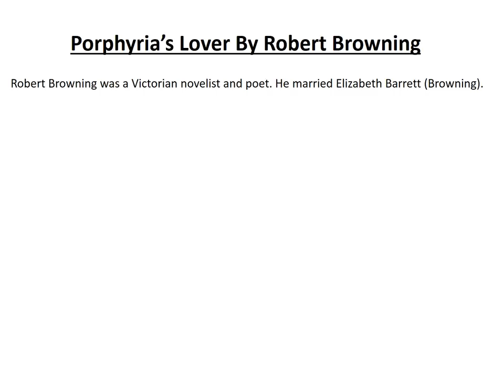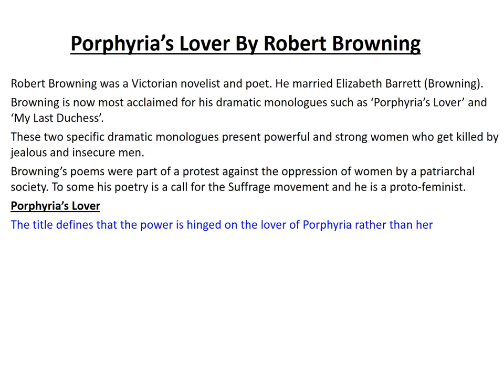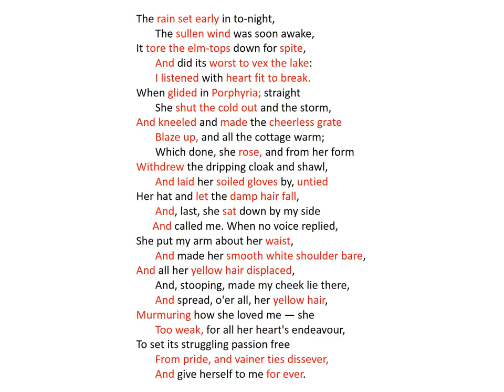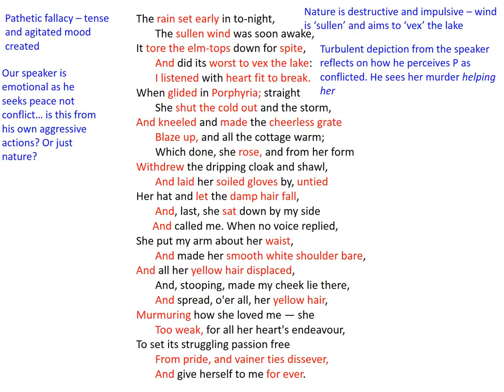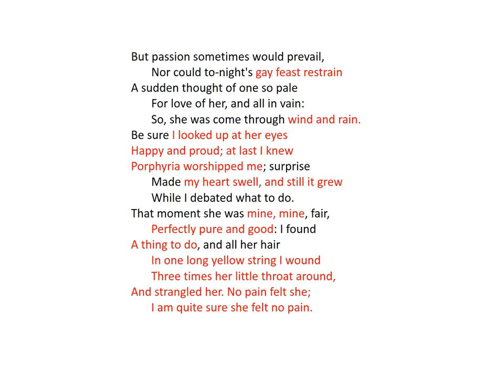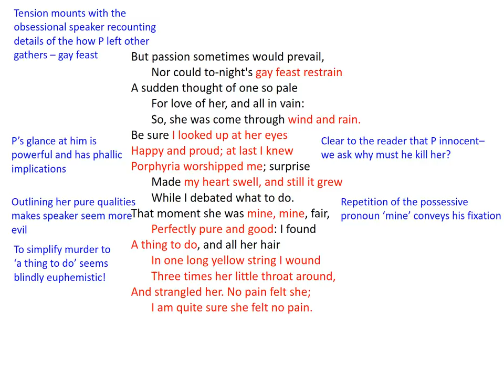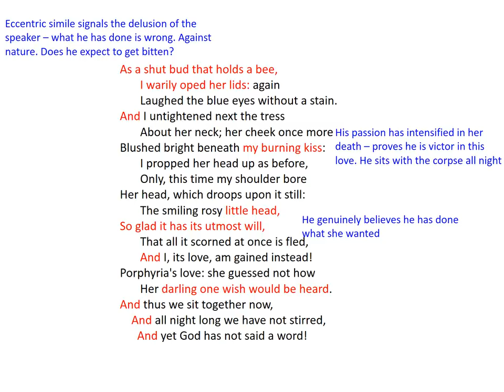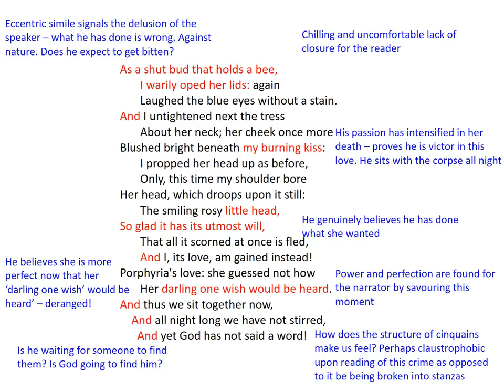Porphyria's Lover by Robert Browning Analysis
This video considers the overarching themes and ideas that Robert Browning puts forward in his dramatic monologue 'Porphyria's lover' and how the language and structure prove this.